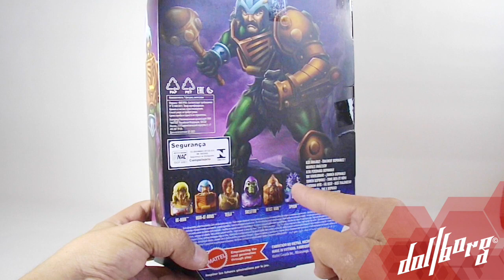Reseña en Español: Man-At-Arms de Masterverse, MOTU Revelation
Regresamos a las andadas con la reseña de una de las mejores figuras que fueron lanzadas al mercado este 2021... ¿Ya tienes el tuyo?